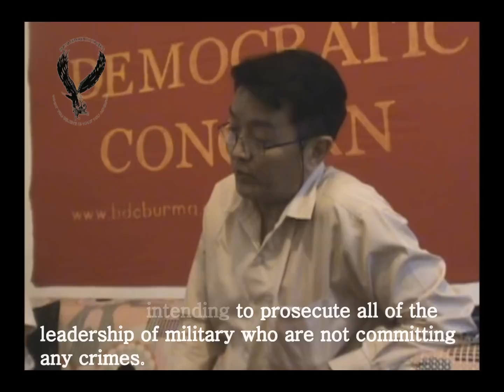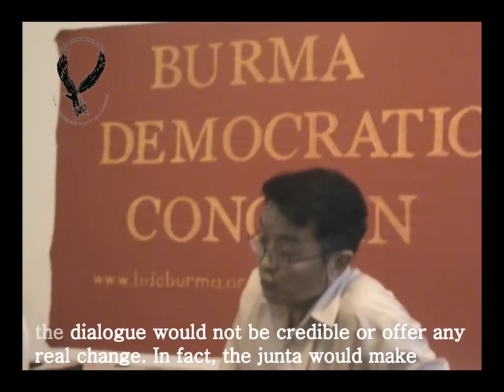BDC: U Aung Htoo, General Secretary of Burma Lawyers' Council on "How to bring junta to ICC"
General Secretary of Burma Lawyers' Council U Aung Htoo discuss inclusively on "How to bring Burmese Military Regime to International Criminal Court (ICC)". He said that "United Nations Security Council (UNSC) can refer Burma to International Criminal Court (ICC) if they decide that it falls within the Article 7. ICC prosecutor can investigate and refer junta to ICC if someone files the case against junta. Russia and China, permanent members of the UNSC, could oppose bringing a case before the ICC against the junta by using veto, but the international law is changing. We can't always assume that China will always back the junta. We're hopeful China's position on Burma will change since China mentioned that Burma became an international concern at the HRC recently. This is very significant. At the same time ethnic cease fire groups are openly defying the junta's 2008 constitution. Clearly, China has become increasingly reluctant to endorse and support the junta. Hopefully China will not become a sanctuary for fugitives from justice when we prove the junta was involved in crimes against humanity. By bringing this case before the ICC we are seeking a positive solution to Burma's current crisis. With reference to the Rome statute, the ICC has the authority to prosecute based on individual accountability. We are not intending to prosecute all of the leadership of military who are not committing any crimes.
There is concern that bringing the junta before the ICC will pose an obstacle in establishing a genuine dialogue as well as promoting an atmosphere of national reconciliation. With regard to this issue we have two points to consider. By not addressing the crimes against humanity that were perpetrated by these individuals the dialogue would not be credible or offer any real change. In fact, the junta would make conditions worse for those who've opposed them in the first place. Removing these mercenaries from the military would clear the way for a sincere and genuine dialogue. The criminals who committed these crimes against humanity would no longer have a stranglehold in Burma's destiny."